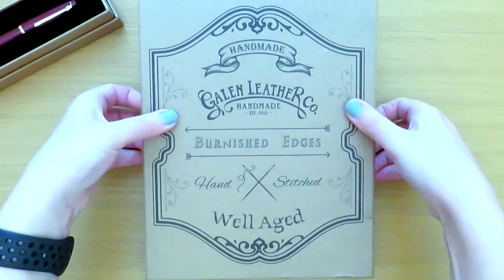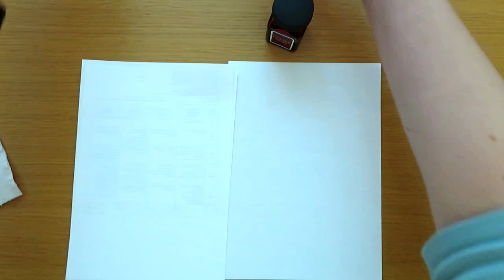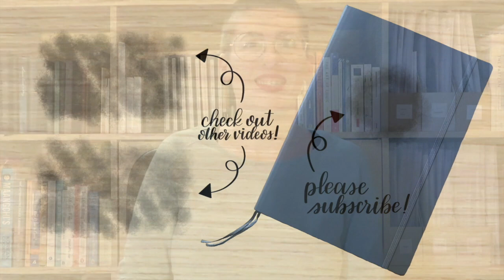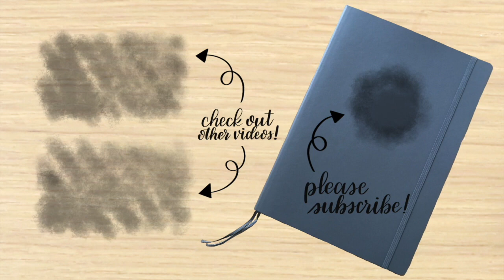Unboxing | Galen Leather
Day 4 is actually an unboxing - I have some new goodies that I’ll be using in 2021!
A big thank you to Galen Leather for sending me these.

SUPPLIES USED*
(not exhaustive; I have noted similar supplies available in the US for things I find locally in France)

The Galen Leather Products I Got :

*the color I got is sold out right now

MONTEVERDE Copper Noir Ink

LEUCHTTURM, A5 Copper Dot Grid

This means that if you purchase something after clicking on one of these links, I may receive a small commission; however, this is at no cost to you and I will only post links for things I personally use and love!

PEOPLE, SHOPS or LINKS MENTIONED

SUNSHINE & STATIONERY AROUND THE WEB

To get a month of HP Instant Ink free